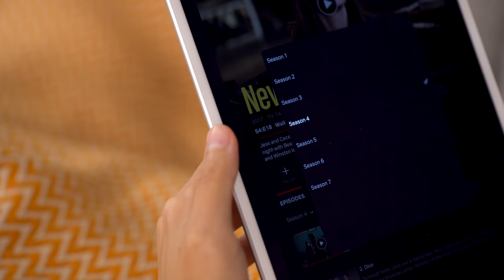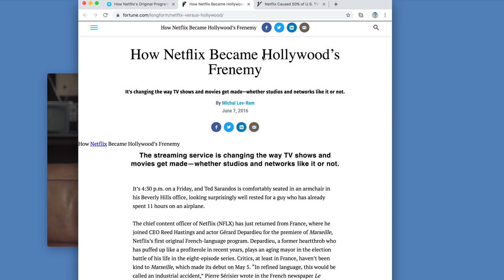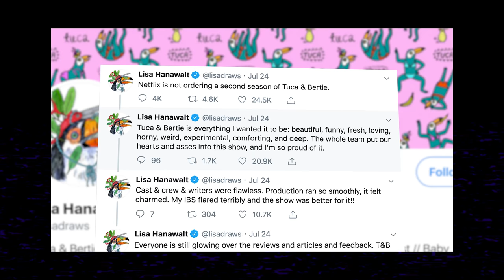Why Netflix canceled your favorite show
Netflix was never considered a traditional TV service. Canceling shows that aren’t performing well is an understood and necessary part of being a TV network, but Netflix has started canceling shows faster than ever before. Whereas older Netflix originals like House of Cards, Unbreakable Kimmy Schmidt, Grace and Frankie, and Orange is the New Black were given five or six seasons, beloved newcomers like The OA and Tuca and Bertie don’t have the same opportunities. The company is still invested in original series, but expect to see more international shows and titles from big showrunners.